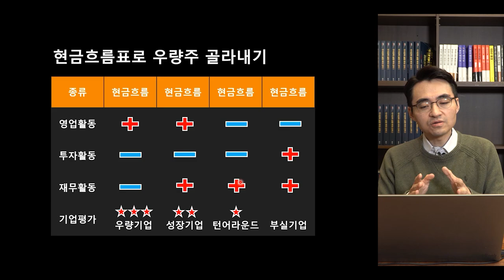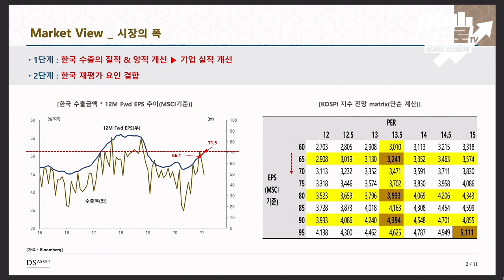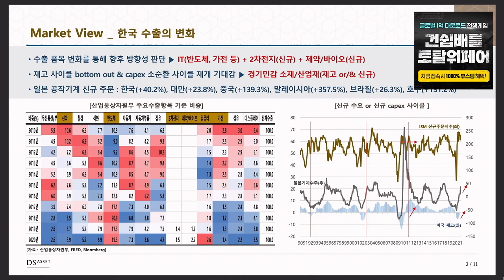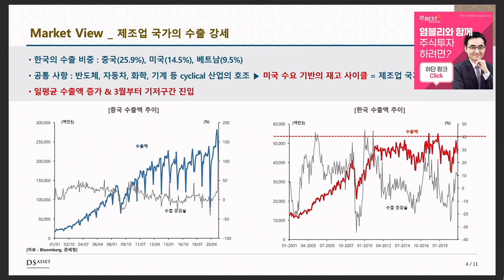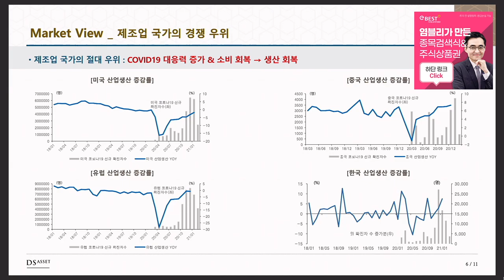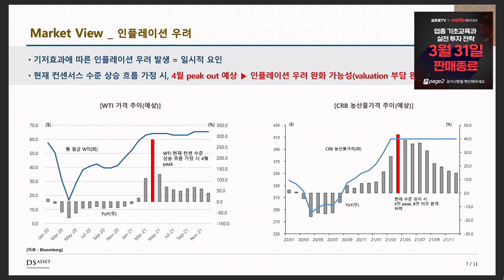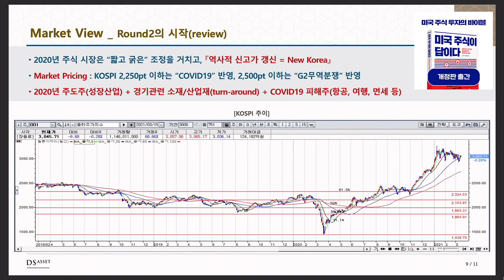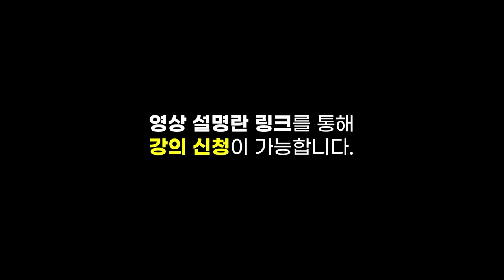[심층 인터뷰] 악재들은 반영된 증시.. 다가오는 실적 시즌, 2라운드 시작이다? f.DS자산운용 이한영 본부장